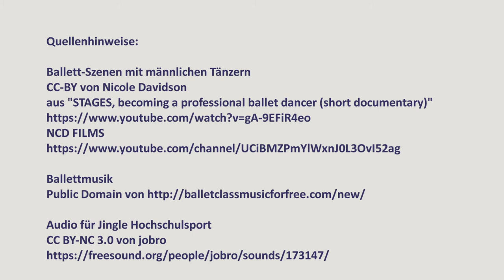Ballett im Hochschulsport Freiburg - Alissa Brönnimann - Uni Freiburg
Im Freiburger Hochschulsport für Studierende und Uni-Mitarbeiter werden Sportarten angeboten, an die man nicht gleich denkt. Wir stellen sie vor.